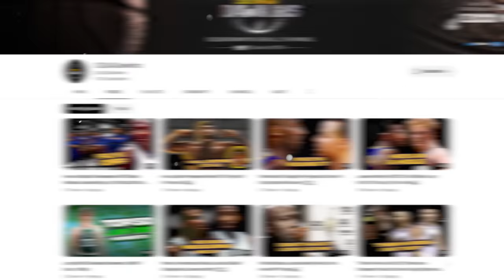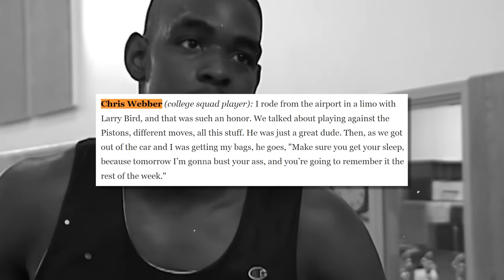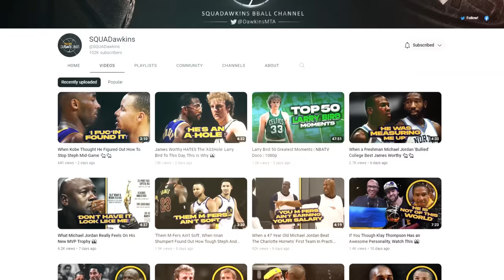Larry Bird Welcoming Rookies To The NBA Was PURE SAVAGE 🐐😲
The Greatest Larry Bird Welcome To The NBA Trash Talk Stories.